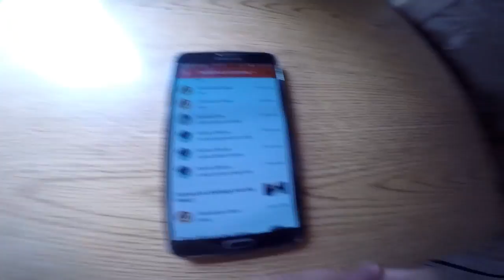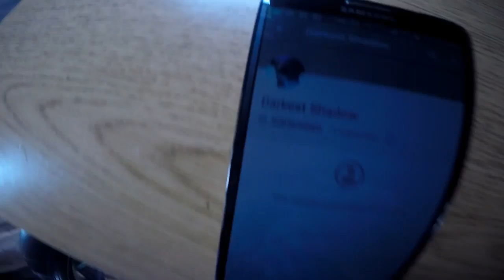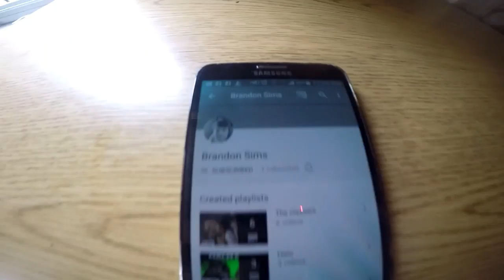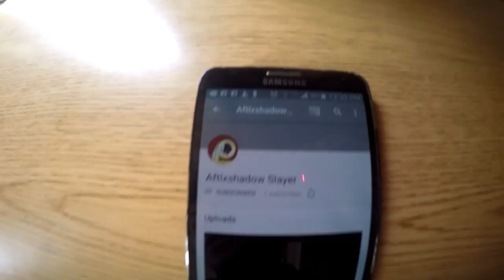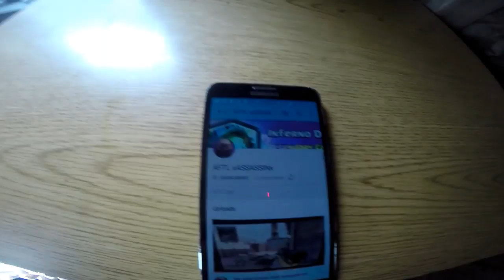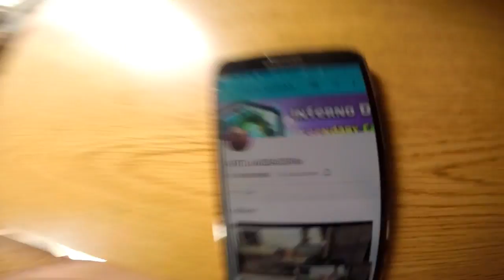Biggest park that is by my house